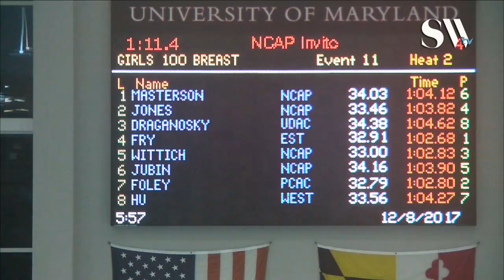Girls Open 100 Breaststroke Finals B